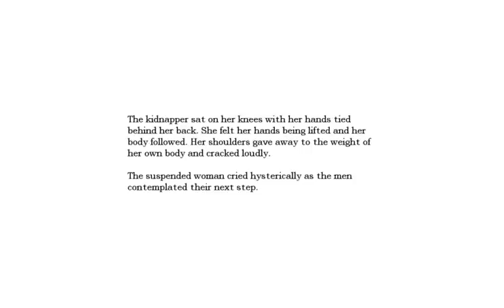Amnesia - The Dark Descent: Some of my favorite scary moments